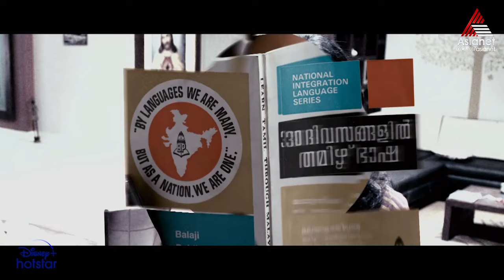കിച്ചുവേട്ടന്റെ ജീവിതത്തിൽ എന്താണ് എന്റെ റോൾ